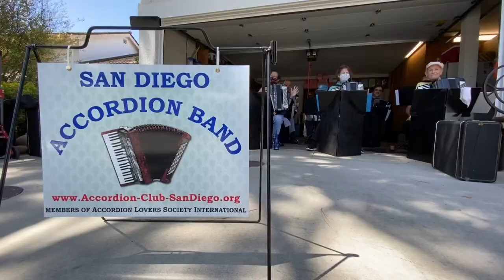Zevely Zone: Accordion Club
You don't have to wait until Oktoberfest to get your fill of the accordion.